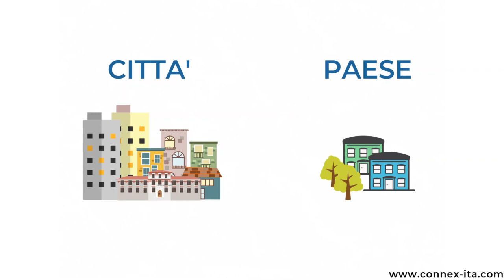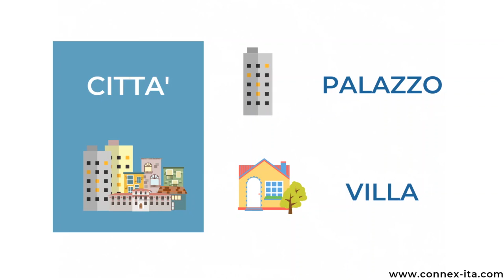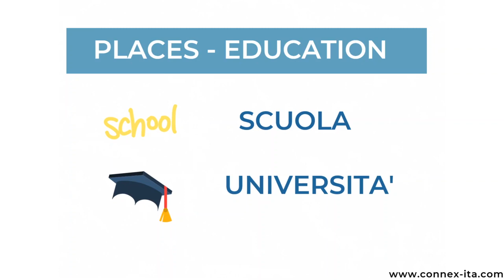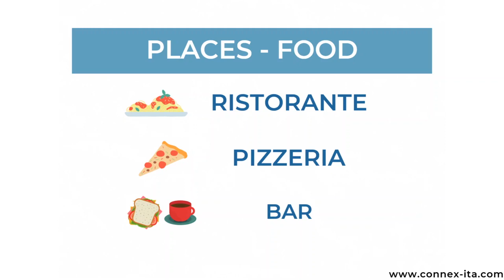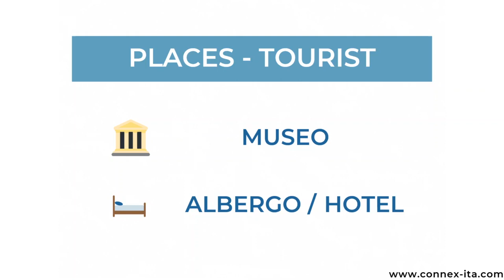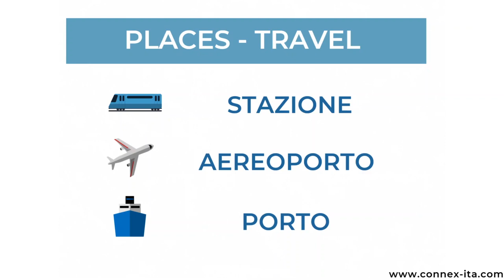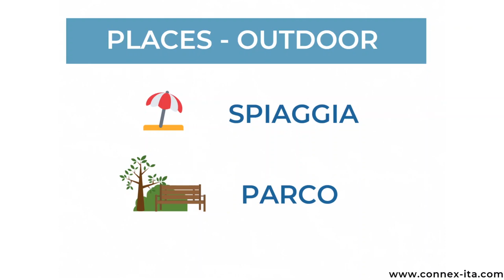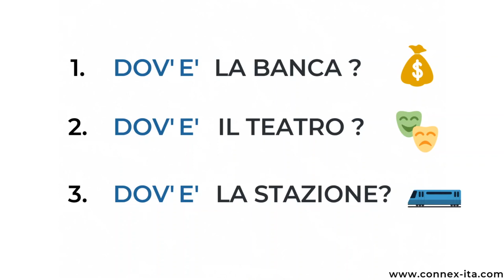The "Italian" CITY + How to Ask for DIRECTIONS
Today's lesson is to teach you some essential terminology in Italian around the city and how to ask for directions.

In the first part, I show you the most important words that you need when you walk around a city, like for example the city centre, the station, the hospital, the museum and so on.

However if you're just interested in knowing how to ask for directions then you can jump straight to the second part of this lesson by clicking the following time stamp:

6:46 - how to ask for directions in Italian

Below you can find all the words that I mention in the video along with their article and their gender (m. = masculine / f. = feminine):

1. la citta' / le citta' (f.) = city
2. il paese / i paesi (m) = village
3. il centro (m) = city centre
4. la piazza / le piazze (f.) = square
5. il municipio / i municipi (m.) = town hall
6. il palazzo / i palazzi (m.) = building
7. la villa / le ville (f.) = house
8. la strada / le strade (f) = street
9. il marciapiede / i marciapiedi (m.) = pavement/footpath
10. il semaforo / i semafori (m.) = traffic light
11. la rotonda / le rotonde (f.) = roundabout
12. il ponte / i ponti (m.) = bridge
13. la scuola / le scuole (f.) = school
14. l'universita’ / le universita' (f.) = university
15. l'ospedale / gli ospedali (m.) = hospital
16. la farmacia / le farmacie (f.) = chemist's
17. la chiesa / le chiese (f.) = church
18. il duomo / i duomi (m.) = most important church in a city
19. la cattedrale / le cattedrali (f.) = cathedral
20. il ristorante / i ristoranti (m.) = restaurant
21. la pizzeria / le pizzerie (f.)
22. il bar / i bar (m.) = coffee shop
23. il negozio / i negozi (m.) = shop
24. il supermercato / i supermercati (m.) = supermarket
25. il centro commerciale / i centri commerciali (m.) = shopping centre
26. la banca / le banche (f.) = bank
27. il museo / i musei (m.) = museum
28. l'albergo / gli alberghi (m.) = hotel
29. l'hotel / gli hotel (m.) = hotel
30. la stazione / le stazioni (f.) = station
31. l'aereoporto / gli areoporti (m.) = airport
32. il porto / i porti (m.) = port
33. il teatro / i teatri (m.) = theatre
34. il cinema / i cinama (m.) = cinema
35. la palestra / le palestre (f.) = gym
36. la piscina / le piscine (f.) = swimming pool
37. lo stadio / gli stadi (m.) = stadium
38. la spiaggia / le spiagge (f.) = beach
39. il parco / i parchi (m.) = park
40. il tribunale (m.) = court
41. la polizia (f.) = police station

Well done! you've learn a lot of new words today :)

If you're not familiar with the WORD GENDER in Italian, you can check out this lesson

And in this other video you can find more about the articles and 7 different ways of saying "the" in Italian